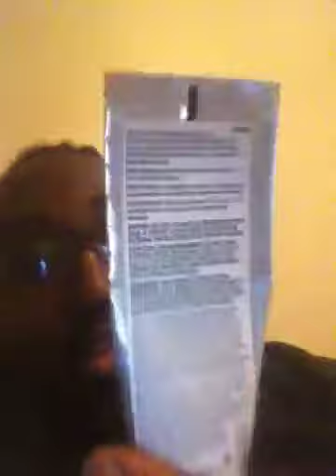Product update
I purchased these products myself and I love them well some lol